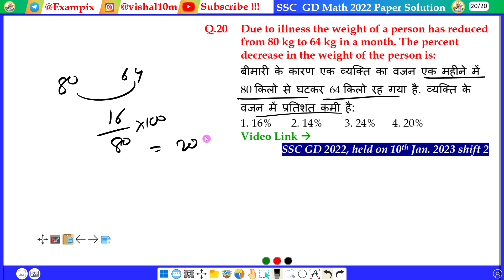Due to illness the weight of a person has reduced from 80 kg to 64 kg in a month. The percent..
Due to illness the weight of a person has reduced from 80 kg to 64 kg in a month. The percent decrease in the weight of the person is:
बीमारी के कारण एक व्यक्ति का वजन एक महीने में 80 किलो से घटकर 64 किलो रह गया है. व्यक्ति के वजन में प्रतिशत कमी है: